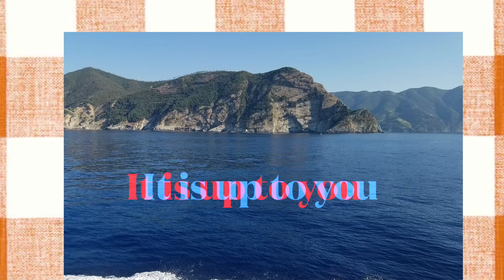Random Shadow Thoughts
Some simple considerations from the heart.